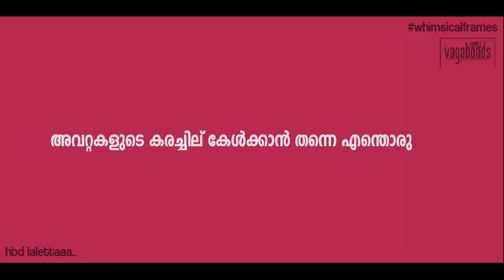ലാലേട്ടൻ പിറന്നാൾ സ്പെഷ്യൽ | Lalettan B'day Special Dialogue Mix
ലാലേട്ടൻ പിറന്നാൾ സ്പെഷ്യൽ | Lalettan B'day Special Dialogue Mix | Mohanlal Viswanathan Nair, better known as Mohanlal, is an Indian actor, producer, and occasional singer best known for his work in Malayalam cinema. As producer, he owns the production company Pranavam Arts International.